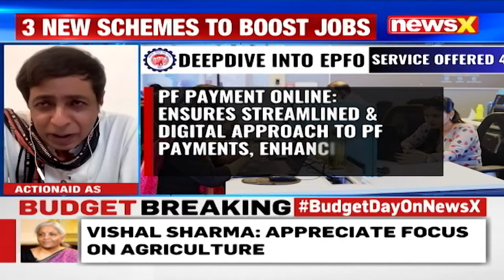Union Budget 2024 | EPFO Explained For 20 Year Olds | NewsX